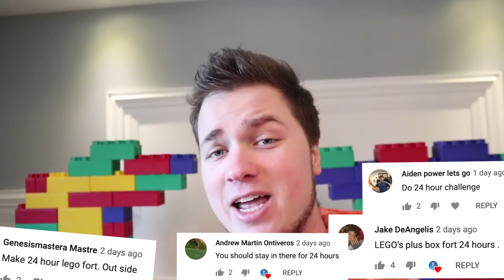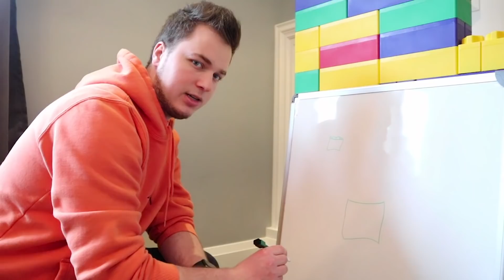24 HOUR OVERNIGHT CHALLENGE IN LEGO BOX FORT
Todays vlog Papa Jake and Logan Survive 24 HOURS In A LEGO BOX FORT Only Using LEGO Challenge.Shoutout to Unspeakable for the video idea! in this 24 hour challenge, we built a life size lego house that we used to survive in our backyard for 24 hours. this challenge had me eating lego food and using toys only made of lego. We also had a bunch of cool toys to help us out when playing. This box fort challenge was really hard but we had allot of fun turning our fort into an awesome worlds biggest 3 story box fort for this 24 hour challenge! 😁✌🏻 Be sure to comment lego for more

Stephen Sharer HACKED Spy Wagon Bus Hiding Overnight in TOP SECRET Garage!! (Escaping GAME MASTER Tracking Device)

Rebecca Zamolo Tricking Quadrant using GAME MASTER Identity Disguise in MYSTERY ESCAPE ROOM (Overnight 3am clues)